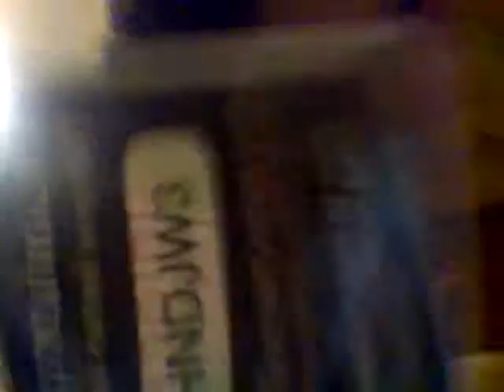Doodle jump plush review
Website GamerGreen.com  the code is HNDJW3 use this information to get some G'S also check out mylifeinabox hayley